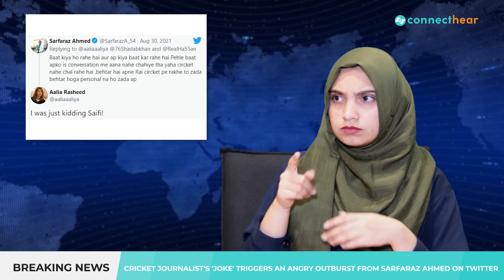Cricket Journalist's 'joke' Triggers An Angry Outburst From Sarfaraz Ahmed on Twitter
Sarfaraz Ahmed was not too thrilled at a joke recently made by a cricket journalist on Twitter. The cricketer and former captain of Pakistan's cricket team posted a startlingly angry reply when cricket journalist Aalia Rasheed tweeted a quip aimed at Ahmed, referencing a controversial incident from his time as team captain.

It all started when Ahmed's wife — Khushbakht Sarfaraz — posted an adorable video of her husband baking his special 'Sarfaraz Ahmed pasta'. The video showed Ahmed putting pasta dishes into the oven while wearing his oven mitts inside out.